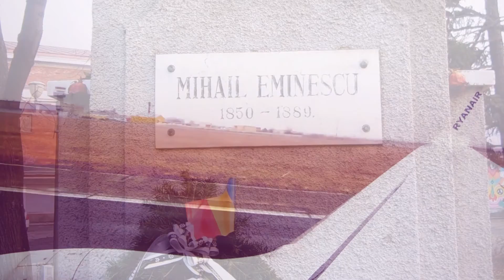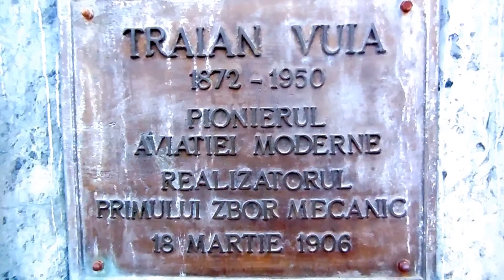Сон Первого Авиатора (фильм-фантазия)